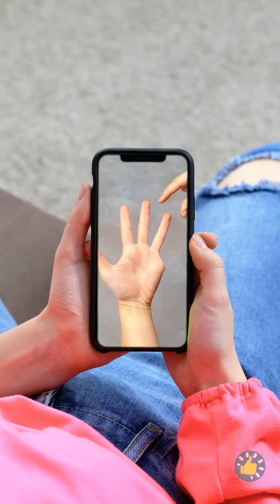TANTANGAN, TREN, DAN PRANK TikTok KEREN OLEH Kerajinan 5-Menit SUKA-SUKA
Urutan Waktu

00:00 Tantangan jangan berkedip
00:38 Tantangan gambar terlucu
00:53 Mencoba kiat TikTok dan internet lain yang viral agar kamu tahu apakah itu berhasil
02:54 Tantangan kotak misteri
03:23 Aku menjaili nenekku!
04:00 Wow! Semua orang ingin mencoba trik sulap ini!